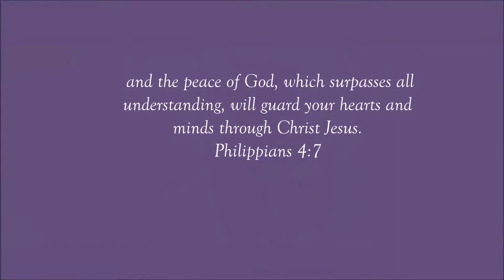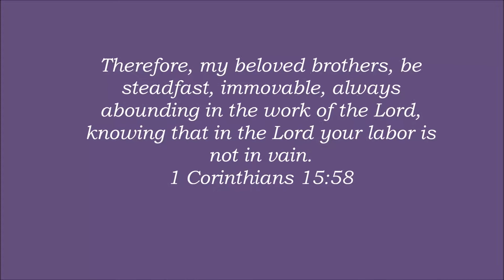It wasn’t so pleasant:: Vlog 11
In this Vlog I attempt to show you how difficult life can be but through Christ we can do everything….Especially the hard things.

Up All Night: Silent Partner
True Love: Silent Partner

Recording on my LV10 Cell Phone